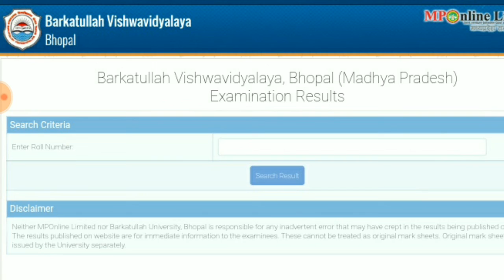BA FIRST YEAR PRIVATE RESULT 2019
Helping antic(Antic masala ji)

चैनल का मुख्य उद्देश्य BU BHOPAL के स्टूडेंट  को एडमिशन से लेकर एग्जाम टाइम टेबल तक पूरी जानकारी देना,Bu result , एग्जाम date का change  हो जाना सभी इंफॉर्मेशन दी जाती है ,वो भी  सबसे पहले ।

Latest update :
Vacancy related
Admid card
Exam date

साथ में MP PPT ,MP PAT exam   की हर इंफॉर्मेशन दी जाती है, वो भी सबसे पहले है।

मध्यप्रदेश की हर अपडेट सबसे पहले दी जाती है।

ओर बहुत सी जानकारी दी जाती है।

SO Please

Result link